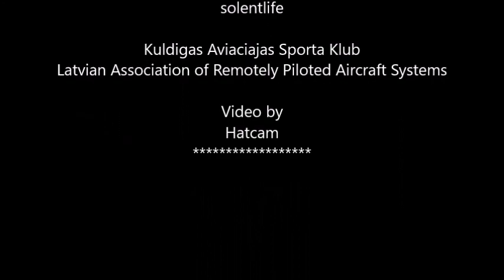Mig 29 Kuldiga 27 May 2017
This is one fun machine and it keeps coming back for more. Few days ago - it went swimming but its back again !!
This is the cheapest fun ever in RC ...